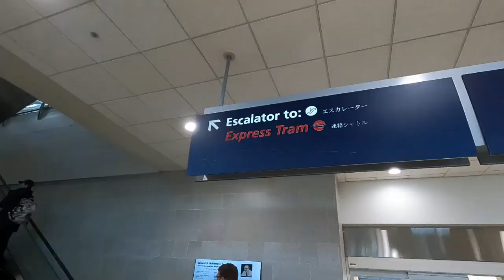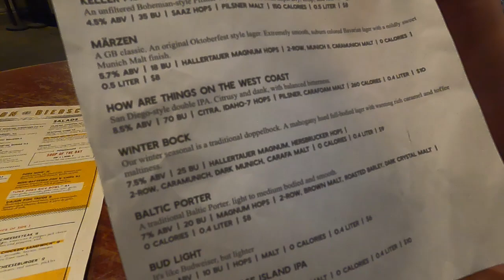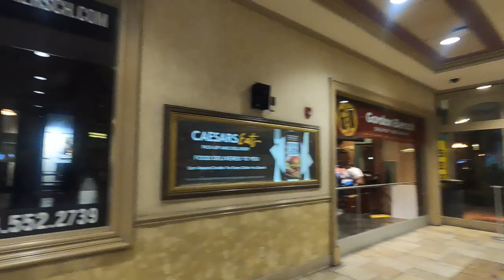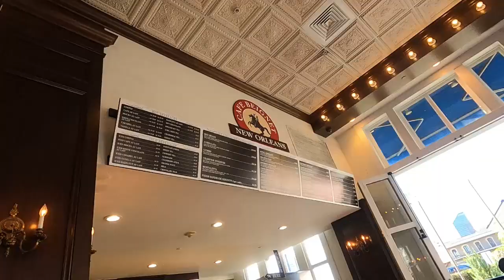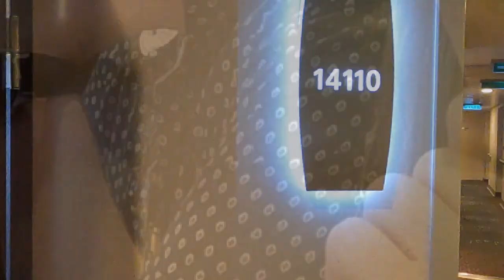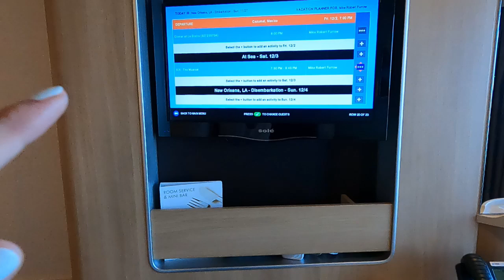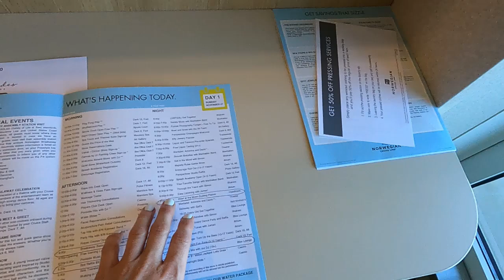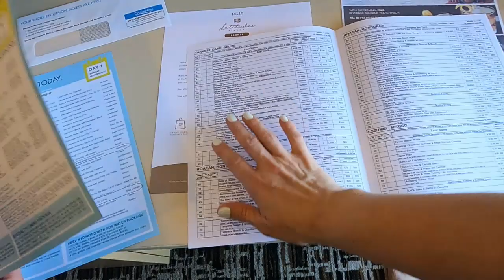Gorden Biersch Brewery, New Orleans, & Norwegian Cruise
Mike and I went on a Norwegian cruise to Mexico, Belize, and Honduras. The cruise left from New Orleans, Lousiana. We both have never been to any of these places, so it was all very exciting and new to us. Along the way we visited multiple breweries, had a blast, and really enjoyed our first vacation together alone since becoming parents. This is our first video of our Cruise series.